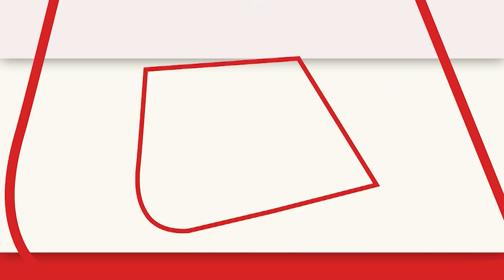Jharkhand में फिर बढ़ेगा सियासी तापमान! संकट में है Hemant Soren सरकार! | AajTak | Latest News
हेमंत सोरेन (Hemant Soren) की अध्यक्षता में महागठबंधन विधायकों की बैठक हुई. इसमें फैसला लिया गया कि सत्तापक्ष हर परिस्थिति का मुकाबला करेगा. हालांकि 6 विधायक इस बैठक से नदारद रहे.